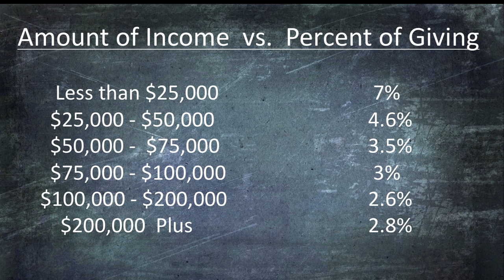The Tithe Challenge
You can follow SummitSA and Rick Godwin on Twitter.

In this message Pastor Rick looks at Faith from a different perspective.

- “In this world you will have trouble” – with trouble meaning pressure that pulls you away from God.
- Jesus is stronger than our troubles
- Jesus offers us his peace in the face of trouble
- Jesus loves the world
- “Take heart! I have overcome the world” and by the cross, Jesus changed the world forever.